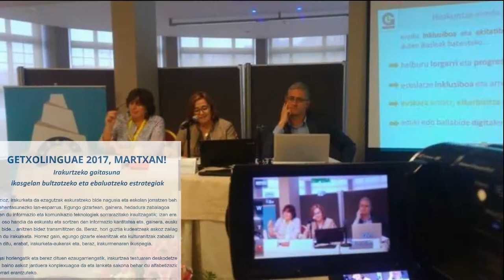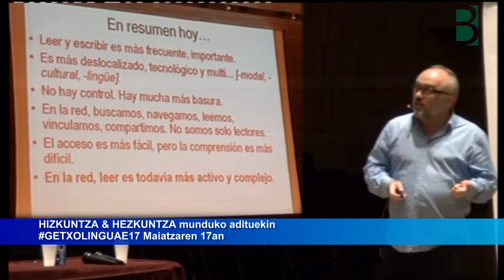getxolinguae17 Irakurtzeko gaitasuna & ebaluatzeko estrategiak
GETXOLINGUAE 2017, MARTXAN! Irakurtzeko gaitasuna ikasgelan bultzatzeko eta ebaluatzeko estrategiak Info+
@BGNagusia CC-by-SA 2017